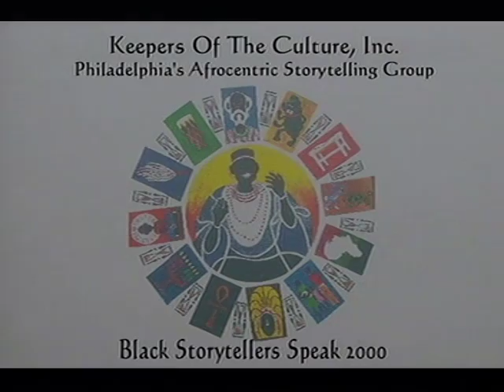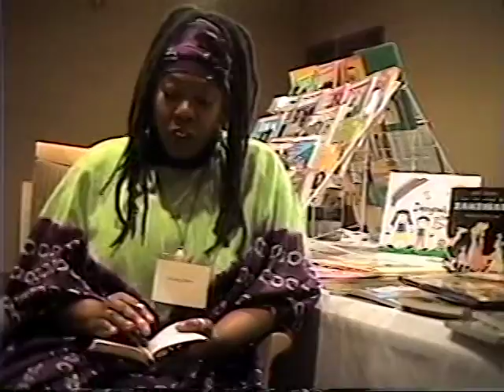Black Storytellers Speak Pt. 1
18th Annual National Association of Black Storytellers, "Preserving Wisdom, Passing It On" in Rochester, New York, 2000.
Oni Lasana videotaped, edited, and interviewed storytellers of NABS. Part 1 Features Kala JoJo, Linda Gorham, Ramona King, Brother Blue, Karima Amin, Diane Williams, and Victorine Jackson,  speaking on how to tell a story and the value of Black Storytelling to storytellers and from storytellers.
Hear more stories in Story Village with Aunti Oni podcast here;